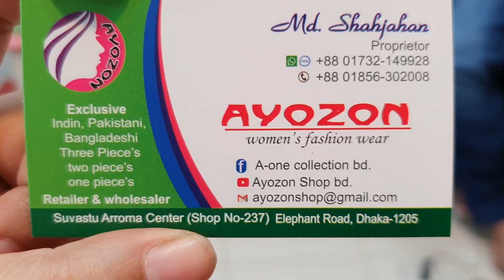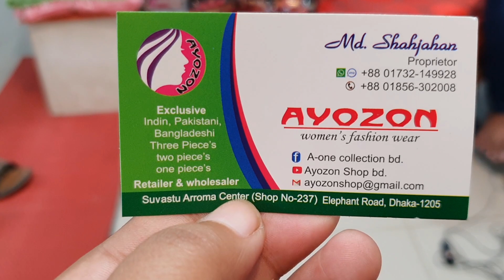পাইকারি দামে সিল্কের অসাধারণ ২ পিচ কালেকশন /silk 2 pices collection